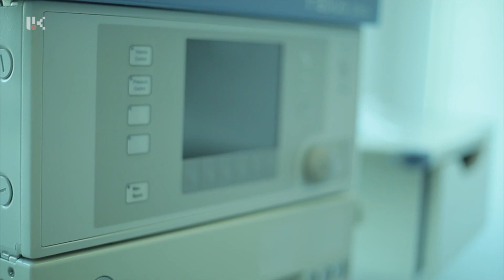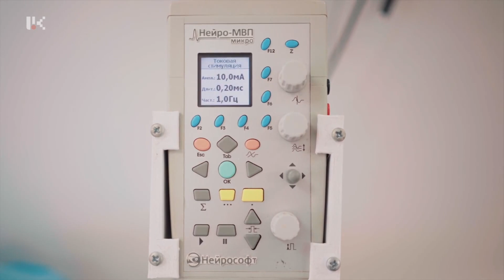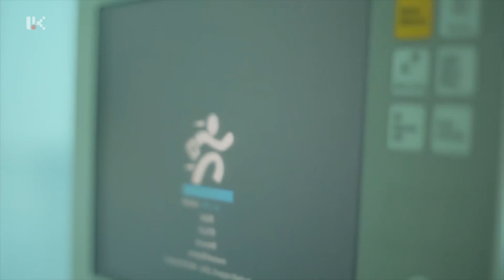ԱՌՈՂՋ ԱՐՑԱԽ 02.10.2019